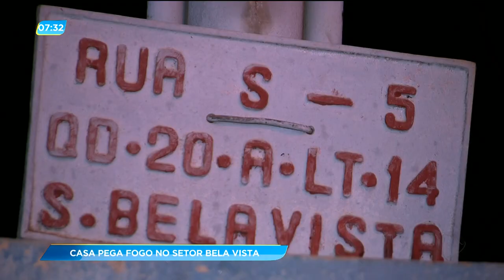GA - Casa pega fogo no setor Bela Vista - 16-08-2018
Cigarro provoca incêndio numa casa no setor Bela Vista. Uma mulher foi encaminhada para o hospital por conta da quantidade de fumaça inalada.